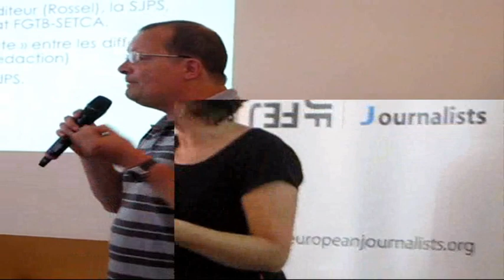EFJ-ETUI workshop on Promoting editorial independence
EFJ-ETUI workshop on Promoting editorial independence in the newsroom. Brussels. 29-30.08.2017
EFJ-ETUI семинар по Продвижению редакционной независимости в отделе новостей. Брюссель
Поездка российских журналистов на этот семинар была организована проектом ЕС "Общественная дипломатия. ЕС и Россия"